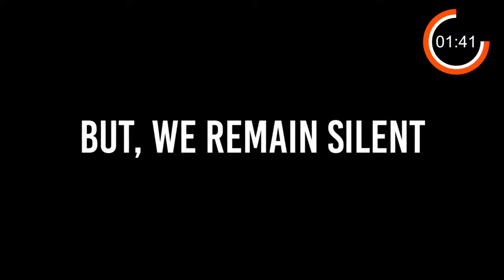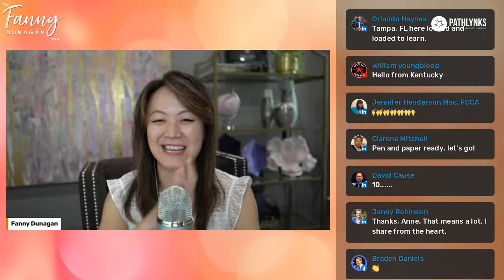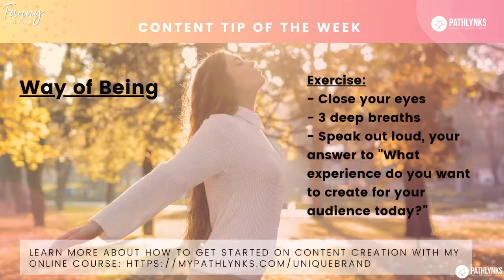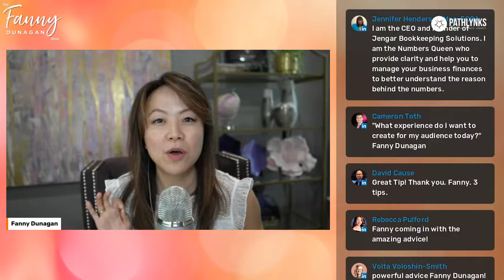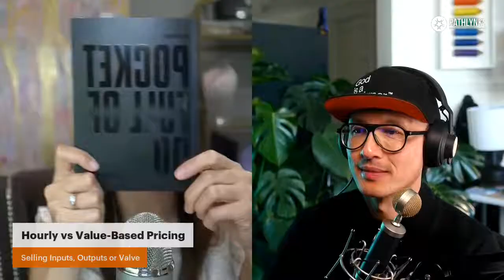Pricing Your Work with Chris Do - Creator Tips, Tools & Tales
Are you pricing your work too low? Too high? How do you put a value to your work?

On the next episode of Creator Tips, Tools & Tales, I will be chatting with one of my favorite creators on the subject of pricing your work.

Chris Do is the Founder and CEO of The Futur. He ran a two time, Emmy award winning motion design/brand consultancy for over 23 years. From there, he started making educational videos on YouTube and now he has 1.93M subscribers on YouTube and 368K followers on LinkedIn.

Join us as we have a conversation on:
- His career & content journey
- Why people struggle with pricing
- Hourly vs value-based pricing
- Tips to setting your price & options
- Mindset for pricing
- How to design your work to work for you